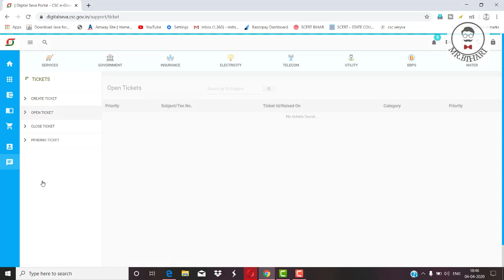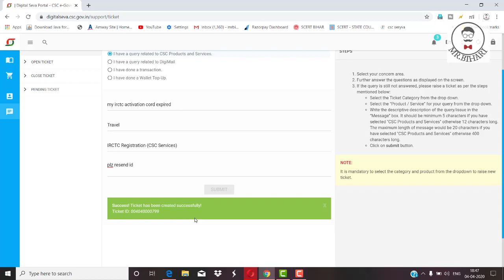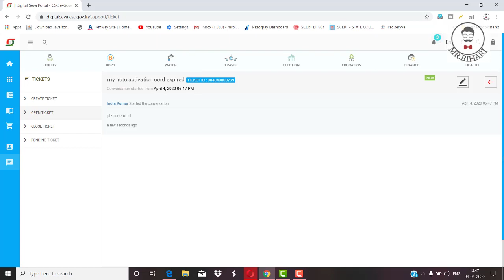IRCTC Activation Code दोबारा कैसे मंगायें || Activation Time Expired एजेंट कोड कहाँ से मिलेगा देखें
Helo नमस्कार दोस्तों, आपका बहुत बहुत स्वागत है हमारे "MR.BIHARI चैनल में, मैंने यह चैनल मेरे सभी दोस्तों के लिए बनाया है जो टेक्नोलॉजी सरकारी योजना अपना ApnaCSC , इंटरनेट टेक्नोलॉजी ,के बारे में अपनी भाषा में जानना चाहते है, "MRBihari  चैनल में आपको रोज़ाना एक नयी वीडियो मिलेगी जहा मैं कोशिश करता रहता हूँ की आपको मोबाइल और कंप्यूटर अपना CSC सरकारी योजना के बारे में कुछ जरुरी बातें बताने की दोस्तों आप सब की वजह से आज हम इस मुकाम पर हैं और दोस्तों मैं आशा करता हूं कि आप इस तरीके से हमारा सपोर्ट करते रहेंगे तो दोस्तों मिलते हैं अगली वीडियो में तब तक के लिए धंयवाद |

► 999 jio fi
► Lamination Machine
► Aadhar Gps
► Morpho Device Purchase
► Printer Epson Purchase
► Printer Epson Low price
► Laptop Dell Purchase
► Hp Printer Purchase